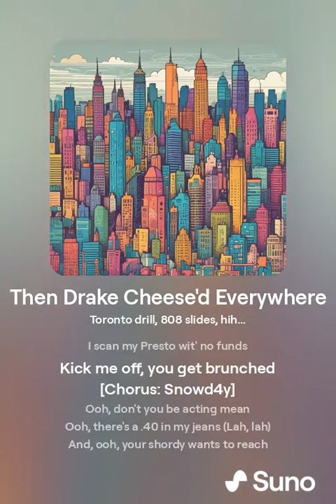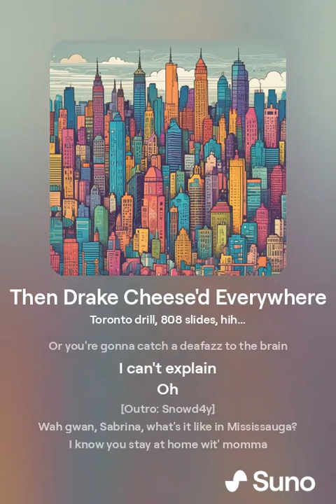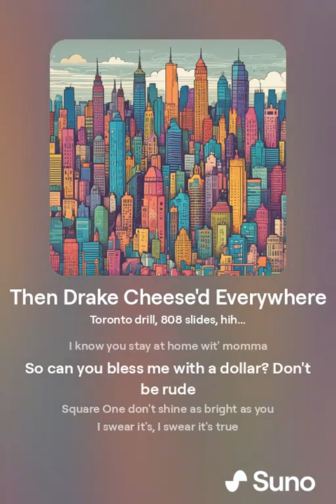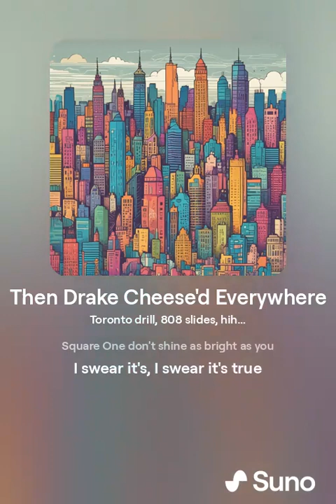Snowd4y & Drake - Wah Gwan Delilah (AI cover + Adidon)